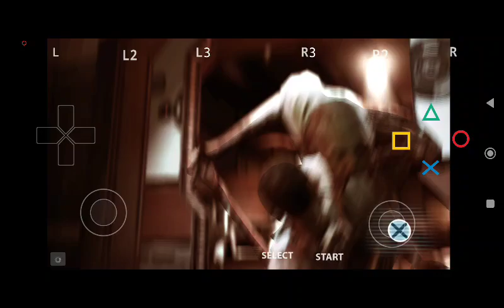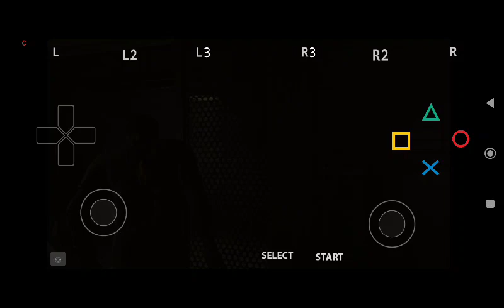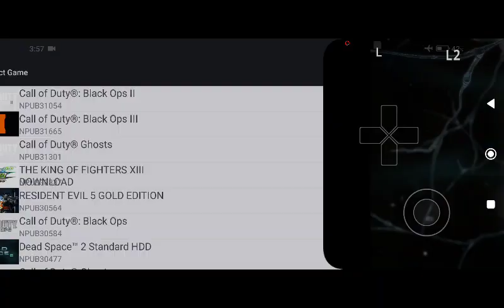PS3 Emulator Android (Aps3e V0.7) Dead Space 2 Game play | Snapdragon 8s Gen3